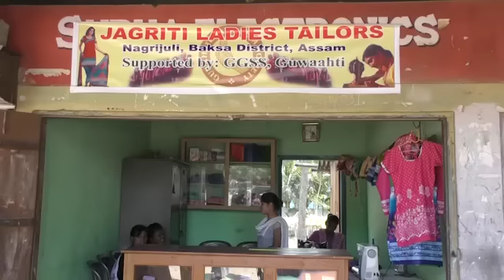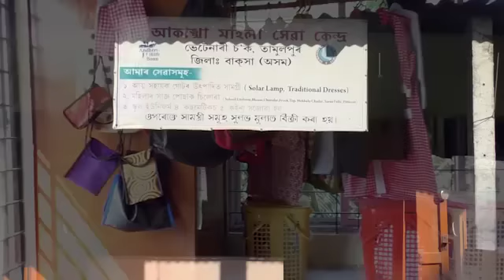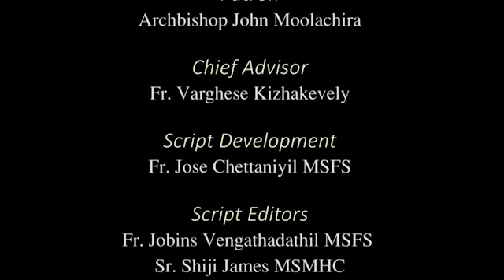Archdiocese of Guwahati - Building Communities … Reaching out to Peripheries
As silver sparkles on the archdiocese of Guwahati her heroic story of building Assam continues impacting peripheries and moulding lives.